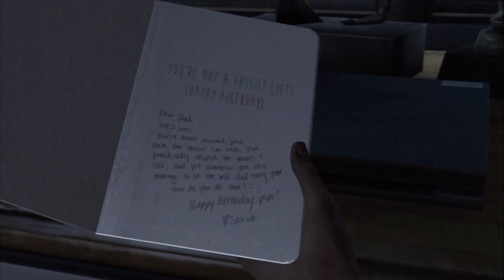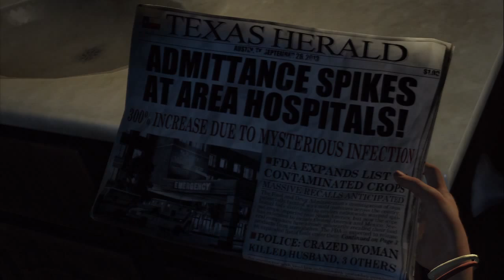Lets Play The Last of Us with Cyclo1224 pt1